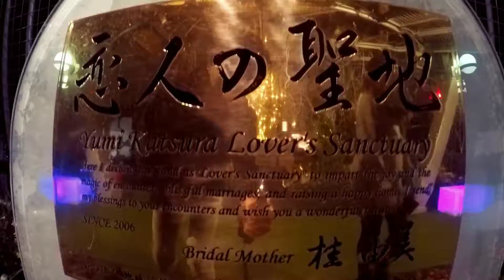[篋神]異國方略 - 日本中部之旅 Nagoya Episode 1[名古屋] 精華遊 (更新版)